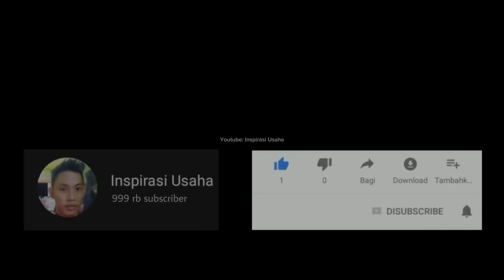ALAT INI SEDERHANA TAPI DIBUTUHKAN BANYAK ORANG !!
Ide kreatif dari kayu bisa dijual dan jadi uang